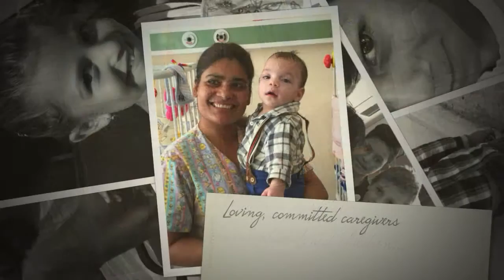Simmons, Romania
Simmons' Giving in Action- Romania